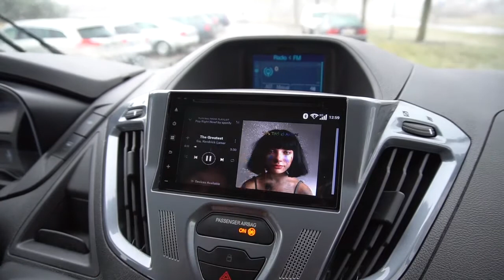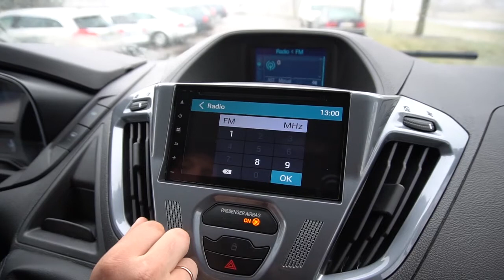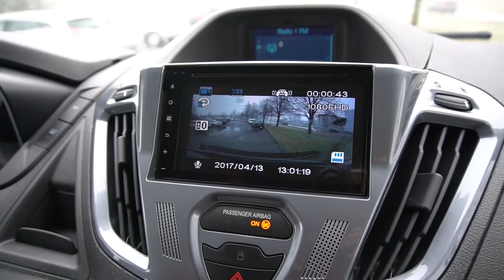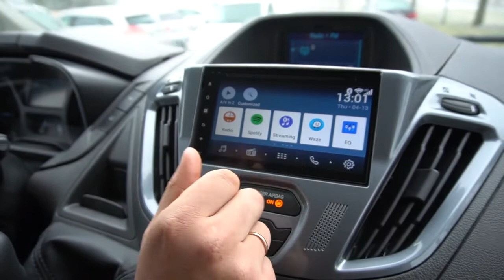Spotify Android autoraadios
Android 2DIN autoraadio kuhu on lisatud erinevad äpid nagu Spotify, Youtube, Waze, TV3 Play jpm